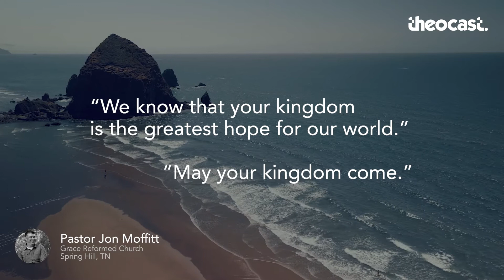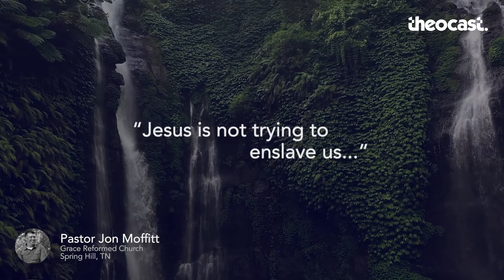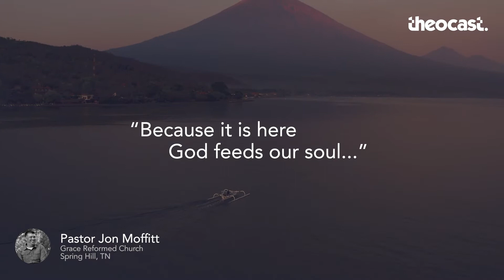Trust God Daily | Everyday Grace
Today's reminder is from Jon Moffitt, Pastor of Grace Reformed Church in Spring Hill, TN.

Transcript:

This is how prayer is to be approached. If you understand everything I just said, then go back and read the first thing. The first thing Jesus says is: Our father in heaven, we pray that your name would be what everybody praises when they look at us. Your name be hallowed. Not only that, but God, we know that your kingdom is the greatest hope for our world.

May your kingdom come. And father, we know that our will gets in the way, and we have these desires. Lord, remove our will. Your will be done. It's at this moment when you're living in massive dependence upon God, he just ratchets it down and says, you need to learn to trust me daily for what I am about to provide for you.

I can't get into it this week. It's a marketing scheme of mine to get you to come back next Sunday. But for me to unpack that, it is going to mess with our pocketbook. It's going to mess with what our futures hold. It's going to mess with your heart. Jesus is not trying to enslave us so that we are controlled like some maniacal leader.

He is saying I have freed you so that you will understand what real peace and real joy and true meaning in life is. And that is to trust that my name should be praised. That the kingdom of God, my kingdom, would be evident here through your proclamation and that my will would be done in your life, which is to love God and love others.

And the greatest way that that is accomplished is if you depend on me every day. In order for us to become dependent upon him, guess what you have to stop depending on? Yourself and this world. So we have this mission that's being brought to us from Christ that we, through the church, are going to proclaim the good news of the kingdom.

And in order to do that, we are going to need to depend upon the father every single day to keep our affections on the love of Christ. This is why, church, I will tell you what the reformed have been teaching for hundreds of years: that we gather on Sundays and we don't let anything get in the way because it is here God feeds our souls and our souls are then refreshed and strengthened. And it is there that Christ rules our hearts. If you are wondering why your heart often wanders, why it is that you find yourself dabbling in sins you know you shouldn't be in, and you let your heart groom it inside of you to the point it starts to capture you, and then you're wondering why it is that you're in constant war with your spouse and your kids, and your whole life is turned upside down. I need to ask you one question. Does God's love rule your heart? The only way it will is if you are being washed in his word. This is why he tells the Colossians, “Let the word of God dwell in you.”

That's a living organism, and he doesn't mean a little bit, he means a lot. And then he says, this is how it happens (Colossians three): by teaching and admonishing one another by singing songs and hymns and Spiritual songs and by considering how to build one another up - hear this - daily.

Everyday Grace 024